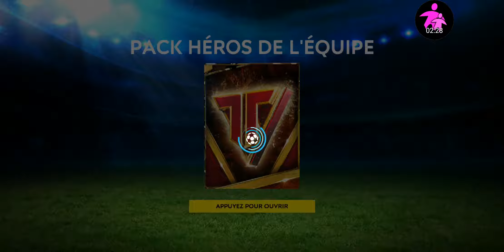FIFA MOBILE 19 - Héros de L'équipe #8 - [FIFA MOBILE - ANDROID]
FIFA MOBILE 19 (FIFA MOBILE - ANDROID)

Héros de L'équipe #8